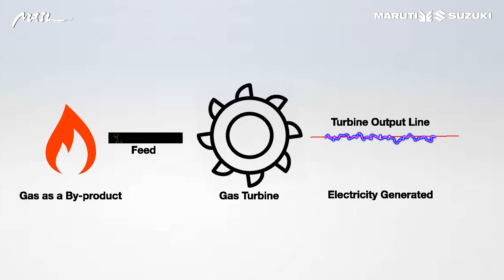Maruti Suzuki Colors Of Youth | Project Technovation | Team Green Energizers | IIT Madras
Turning waste into power by converting it to Oil, Gas & Char. Take a look at our informative Project Technovation session with Team Green Energizers.